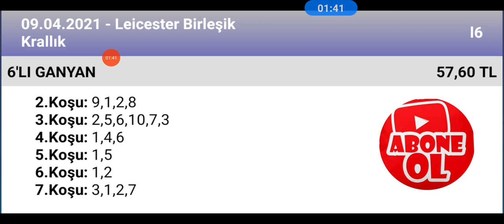9 Nisan 2021 TJK Leicester birleşik krallık 🏇 at yarışı tahminleri altılı ganyan tahminleri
@ALITAHMINTV TJK Leicester birleşik krallık 🏇 at yarışı tahminleri altılı ganyan tahminleri